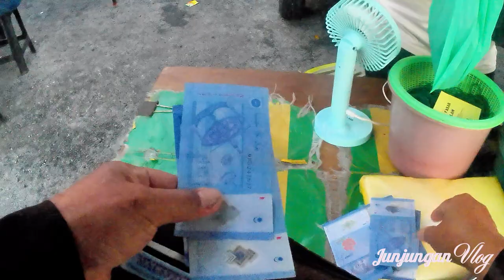Pasar Malam Tasek Mutiara, 28.9.2023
Pasar malam semakin meriah sedangkan pasaraya dan mall semakin sepi. Ini akibat harga barang keperluan yang meningkat sejak akhir-akhir ini. Para pengguna mencari alternatif dengan membeli keperluan di pasar malam harganya tentu lebih murah.

Shot on Akaso Brave 7LE, 1080p, color graded, chest mount.